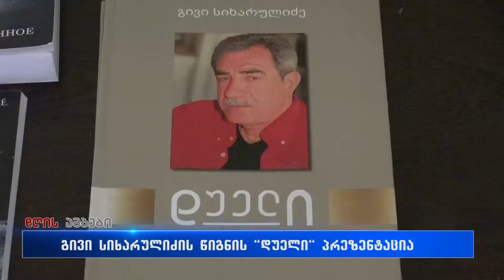,,დუელი“ ასე ქვია გივი სიხარულიძის წიგნს, რომლის პრეზენტაციაც დღეს ქუთაისში გაიმართა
,,დუელი“ ასე ქვია გივი სიხარულიძის წიგნს, რომლის პრეზენტაციაც დღეს  ქუთაისის ილია ჭავჭავაძის სახელობის სამეცნიერო ბიბლიოთკაში გაიმართა, გამოჩენილი ქართველი მწერლის მსახიობისა და რეჟისორის  შემოქმედებით  საღამოს სხვადასხვა სფეროს წარმომადგენლები დაესწრნენ.დეტალები ნახეთ თონა ფარულავას სიუჟეტში.